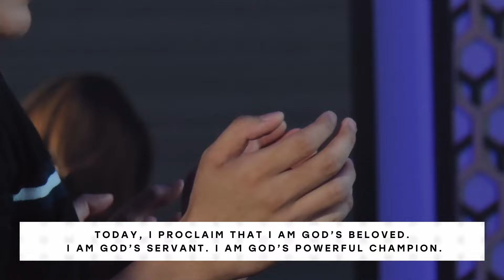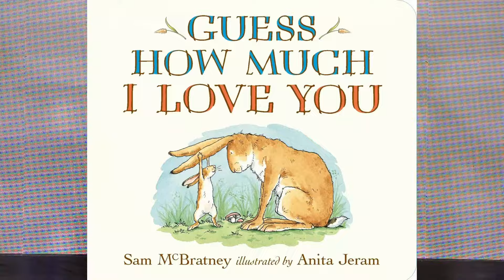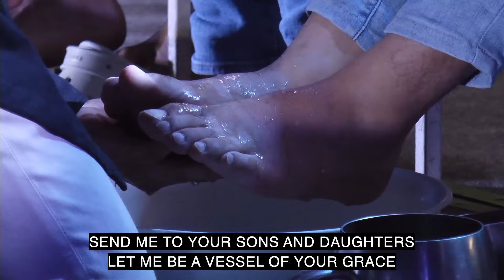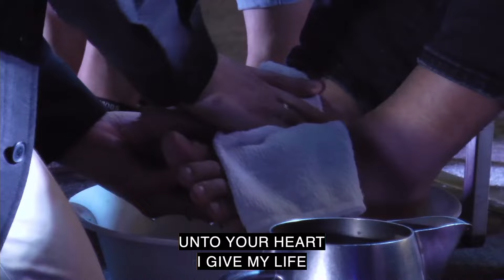The Beginning of the End - Part 8 of Come and See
On Spotify, you can follow Mike’s Podcast to listen to the audio version of his messages, and be notified when new episodes arrive
Support this Online Ministry
Mike Viñas is passionate about sharing faith, hope, and love in creative and relevant ways. He serves as a Feast Builder (pastoral leader) and preacher of the Light of Jesus Family. He also leads and makes music with Feast Worship.